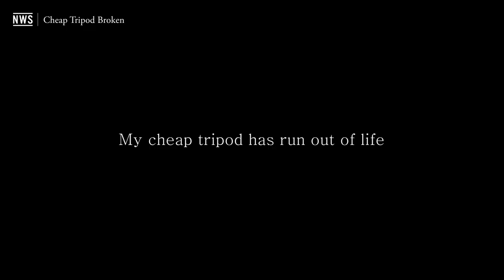MAKING A HANDMADE LEATHER CROSS BAG / 가죽공예 전문가의 가방제작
We make a Quality Leather Goods in KOREA.
I usually have classes, so it took me days to produce them in my spare time.
It took more than six hours to make this cross bag.
It was carefully manufactured with top-notch materials such as vegetable leather, selvage denim lining, and soild brass.
It takes a long time to produce it while filming, so I'll upload it every two weeks at the earliest.
Please show a lot of interest in the future.
You can order via Instagram or e-mail.
We are preparing the website as soon as possible,
so please look forward to it.
I hope you can check how much effort it takes to make the actual leather product through this video.
NEEDLE WORKSHOP is Leather Craft Studio in Korea.

안녕하세요. 가죽공방 니들워크숍입니다.
평소 수업 때문에 틈틈히 제작하느라 몇 일이 걸렸습니다.
제작에만 6시간 이상 소요되기 때문에 짧게 편집하며 생략이 된 과정도 많습니다.
베지터블 가죽, 셀비지 데님 원단, 황동 장식 등 최상급의 재료를 가지고 제작하였습니다.
촬영을 병행하면서 제작하느라 더 오래걸리지만 최소한 2주에 하나는 업로드를 하려고 합니다.
앞으로 많은 관심 부탁드립니다.
인스타나 이메일을 통해 주문 제작도 가능하고
편하게 구매하실 수 있도록 웹사이트도 준비할 예정이니 참고해주세요.
이 영상을 통해 가죽제품의 제작에 얼마나 많은 과정과 정성이 들어가는지 많은 분들께서 알아주셨으면 합니다.